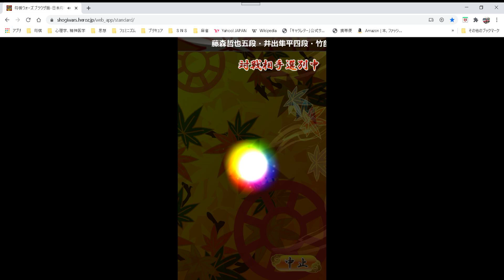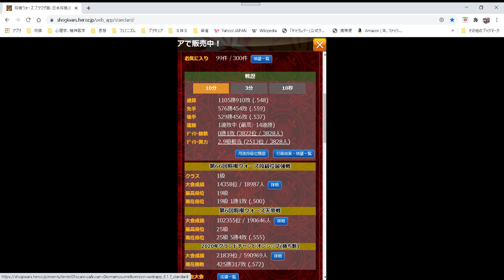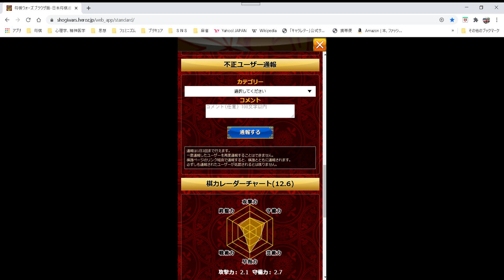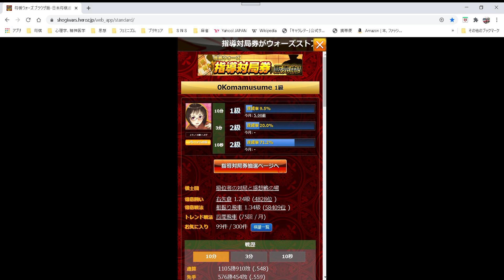将棋ウォーズ１０分切れ負け実況：３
将棋ウォーズ実況の第３回目です。

コメントで「こんな手あったよ」等と教えて頂けると、大変嬉しく思います。